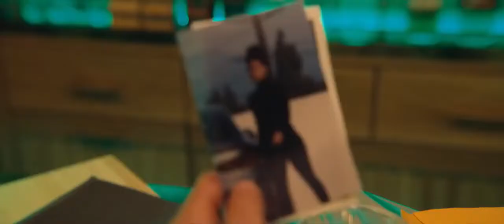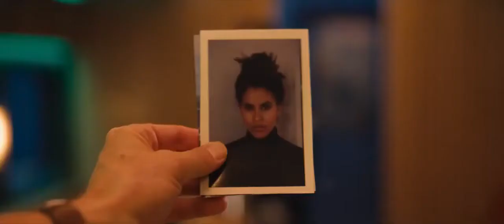Bullet Train - Ladybug VS The Hornet Fight Scene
Ladybug (Brad Pitt), an unlucky assassin determined to do his job peacefully, is on a mission that puts him on a collision course with lethal adversaries.